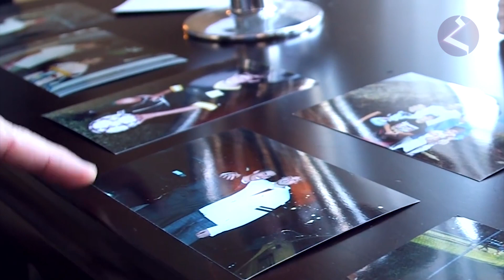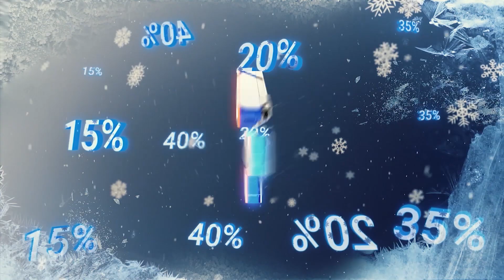Армянская сборная по хоккею всех времен. «Команда-мечта»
Проект "Армения. The best" подготовлен Кинокомпанией "HAYK", и направлен на популяризацию достижений армянского народа в спорте, культуре и искусстве, науке и политике. Лучшие из лучших представлены в каждом выпуске программы.
Выпуск 14 - Сборная Армении по футболу всех времен.